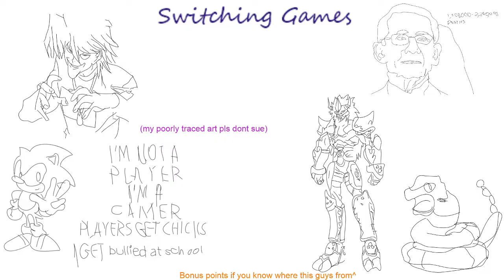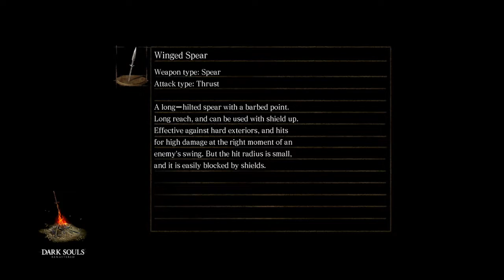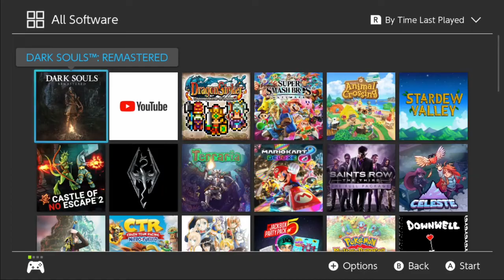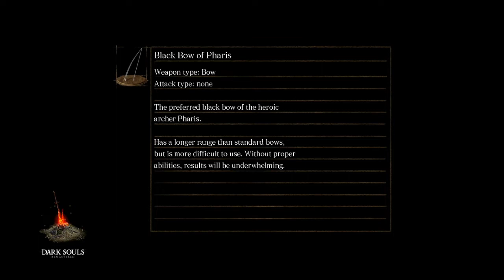06-18-2020 Zelda Randomizer// Dark Souls 1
Streamed on June 18th, of 2020.